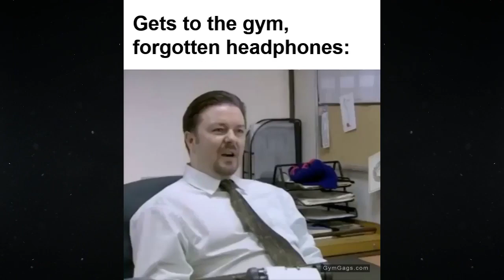Gym Memes - Gym Crush Smiles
To help you see the comical side of lifting iron, here’s a collection of funny gym memes capturing the sort of bizarre things we encounter in the gym on a daily basis.

Whether it’s the insane training/diet advice from newbies and seasoned gym folk alike or the warped exercise execution someone is mimicking from TikTok, seeing the funny side of these bizarre antics can really put a smile on your face and boost your motivation.

Next time you see someone ego benching way beyond their max or hear somebody offering truly insane diet advice, try not to scowl in disbelief.  Instead, remember this is part of gym life and just be thankful you’re on the other side of the craziness.